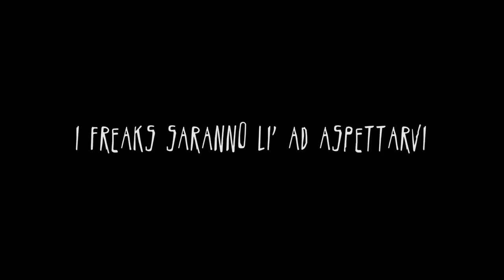Freaks ! - 1X06 - "...Or Treat" - TRAILER